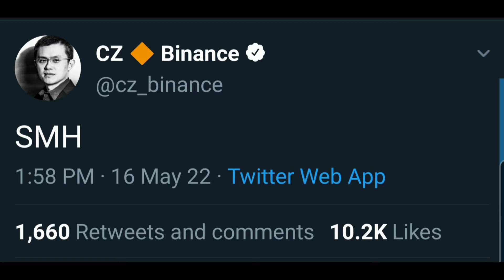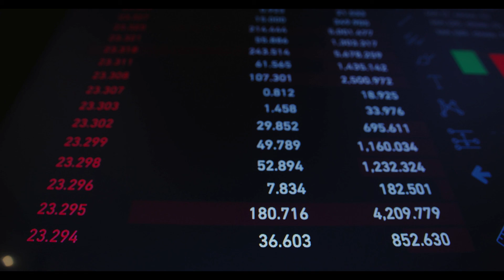Terra Amends Terra 2.0 Proposal To Accommodate Community Feedback#crypto#Terraprice#bitcoin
Terra Amends Terra 2.0 Proposal To Accommodate Community Feedback
A few days ago, the Terra team, led by Do Kwon, made a proposal to the community to fork LUNA and create a new LUNA coin in a new chain. It was named Proposal 1623. However, the community has been reluctant to accept the proposal, with the majority opting to burn LUNA instead. Still, Do Kwon and his team seem to be overly determined to push their proposal through.

In a recent twitter thread, Terra has announced an amendment to the initial proposal. This could be seen as an attempt to woo the community into accepting its plans. The announcement introduced a few changes to the proposal.

Increase Genesis Liquidity
When the fork happens, the initial coin supply will be increased from 15% to 30% to offer more liquidity for all UST and LUNA holders. This will also be tuned to give leeway for the team to mitigate inflation in the future.

LUNA Holders To Get New Liquidity Profile
Those who held LUNA before the crash will have new liquidity profiles. Those with less than 10k Luna will enjoy the 30% initial liquidity as well as access to the other 70% over a 2-year period. This measure may be aimed at boosting token distribution in the community in a balanced manner as opposed to a few whales holding huge percentages of the coin supply.

Initial UST Holders To Get Less
Those who bought UST after the crash will get less token allocation which will be reduced from the initial 20% to 15%. This will work to make sure that the original stakeholders of LUNA will be at par with the UST holders who bought after the de-pegging.

Community To Review Amendments
In the announcement, Terra said that it will give the community a 5-day period to review the amendment and vote on it. It’s yet to be seen whether the community will accept the changes and agree to implement the LUNA fork or if this new twist will create a backlash within the community. Results will be out in 5 days.